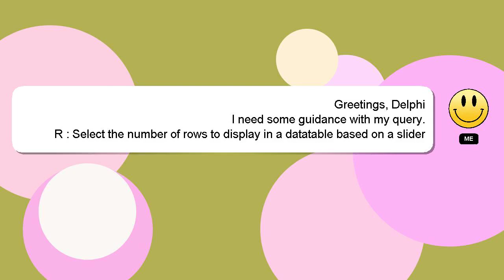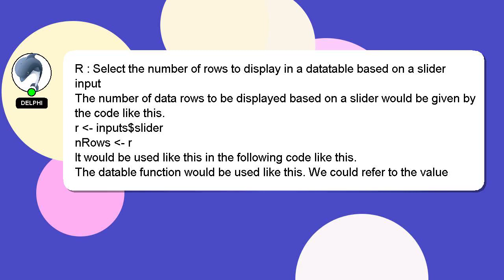R : Select the number of rows to display in a datatable based on a slider input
slider based of to display : input datatable number on the rows in Select R a a